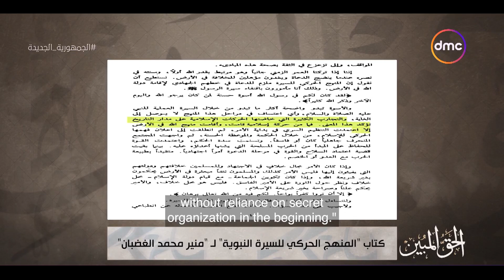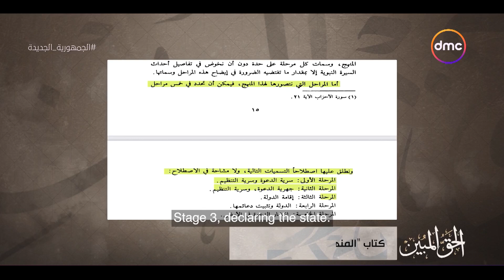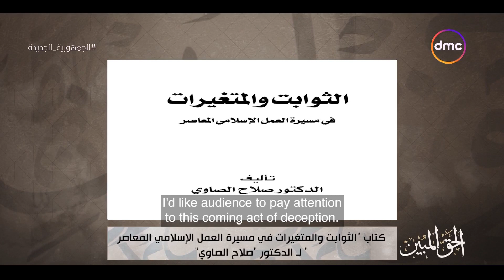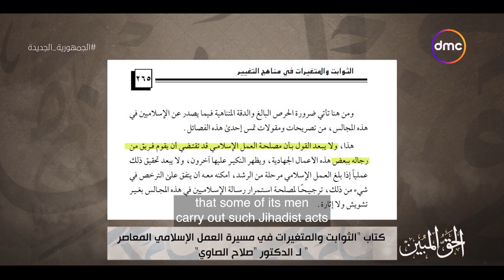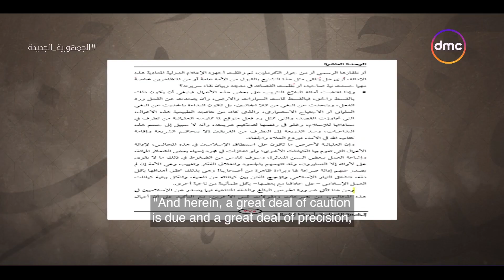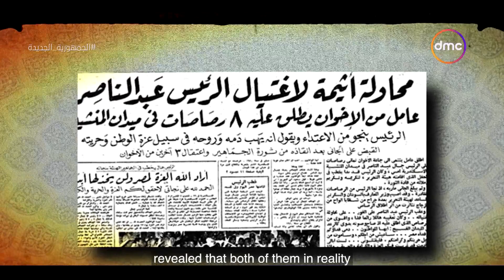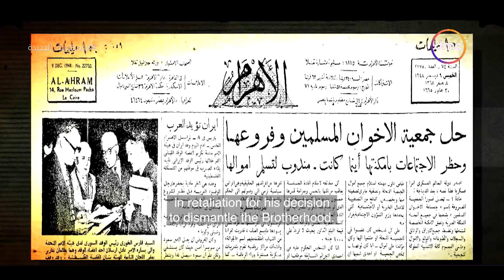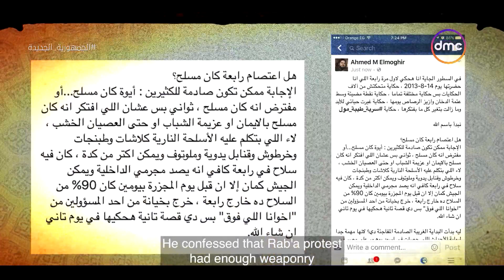الحق المبين - مع د. أسامة الأزهري وأحمد الدريني | الموسم الثاني - ح1 | الجمعة 19/8/2022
الحق المبين - مع د. أسامة الأزهري وأحمد الدريني | الموسم الثاني - ح1 | الجمعة 19/8/2022 | الحلقة الكاملة

"""الحق_المبين برنامج ديني يقدمة الاعلامى أحمد_الدريني والشيخ د. أسامة_الأزهرى يطرح فيه اهم المواضيع الشائكة المتعلقة بالدين ويصحح مفاهيم خاطئة تم تداولها مع الوقت من الناحية الدينية وأصبحت أفكار راسخة فى عقول فئة من الناس، يذاع فى تمام الساعة 4:30 عصراً كل جمعة